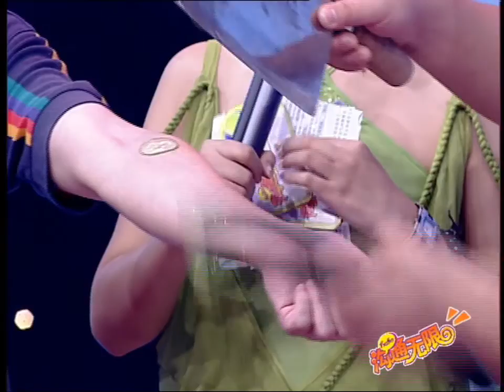溝通無限 20061004 ：十壹特別精編版，超人特輯